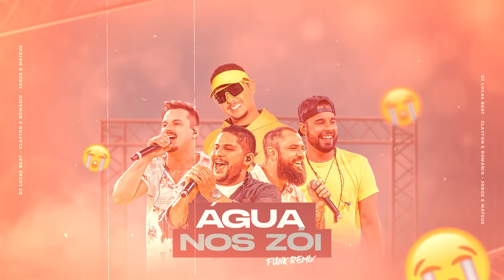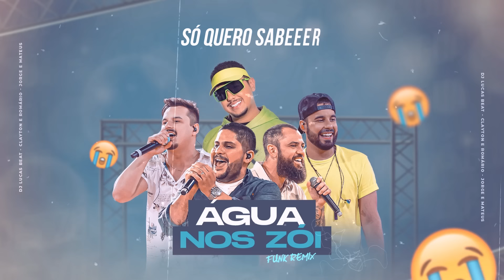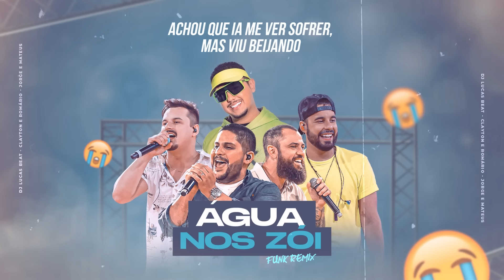ÁGUA NOS ZÓI (REMIX) - DJ LUCAS BEAT, CLAYTON E ROMÁRIO, JORGE E MATEUS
➡️Você já conhece o meu canal novo?
Gestão: Mídia Hits ®

Água Nos Zói
(Compositores: Anajuh, Diego Silveira, Junior Silva, Lucas Papada, Thales Lessa)

Terminou
Bloqueou com medo de eu te ligar
Proibiu sua turma de me contar
Qualquer novidade sua

Mas em menos de um mês a gente tromba na rua
E a minha felicidade
Tá mais feliz que a sua
Me ver moendo te dói
E a prova disso tá aí
Água nos zói

Só quero saber
Porque ce tá chorando
Você que terminou eu só tô superando
Achou que ia me ver sofrer, mas viu beijando